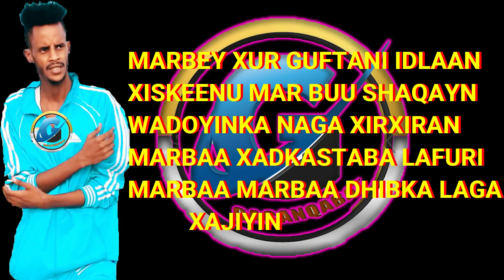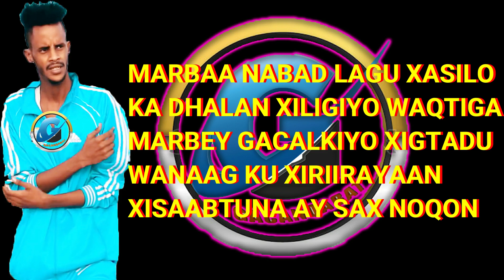LIIBAAN HALDOOR MARBAAD XAMAREY XOR NOQON 2020 Official Video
@Gacanqabat Digital Studios